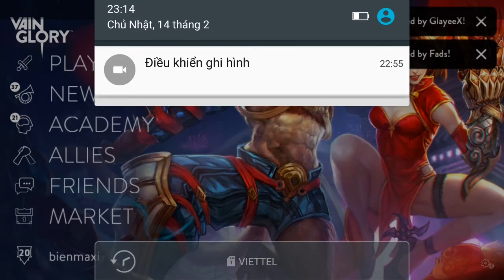Vainglory e674 Mr Bean